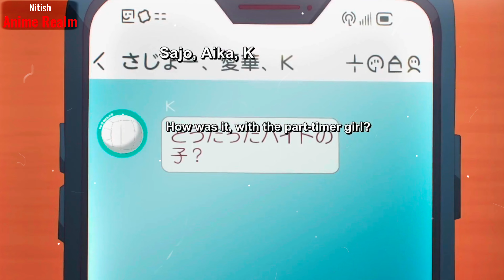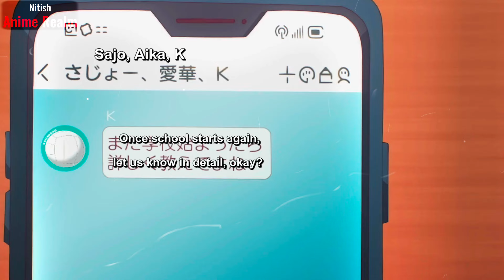the dreaming boy is a realist episode 9 in hindi | Nitish anime realm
About The Video _ In this video We Explained "the dreaming boy is a realist episode 9 in hindi" If you enjoy the video make sure leave the like and subscribe the channel.

We do not claim ownership over any copyrighted materials used in this video. We make no profit from the use of these materials and intend this content for educational and entertainment purposes only.

More Queries
the dreaming boy is a realist episode 9 hindi explain
the dreaming boy is a realist episode 9 explain in hindi
the dreaming boy is a realist episode 9 hindi explanation
the dreaming boy is a realist episode 9 hindi dubbed
the dreaming boy is a realist episode 9 full episode in hindi
the dreaming boy is a realist episode 9 in hindi,
anime like couple of cuckoos
love anime episode 8 hindi,
love anime in hindi episode 9
anime explained ep 9 in hindi

Leave The Comment If You Want some anime hindi explain videos.